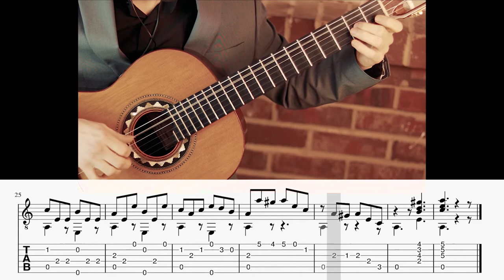Le Papillon Op. 50, N. 6 Guitar Tablature and Notation Play Along in HD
Composer: Mauro Giuliani
Song: Le Papillon Op. 50, N. 6
7 Beat Count In
Classical Guitar
Standard Guitar Tab and Notation
Slow Tempo
1080 High-Definition 60 FPS